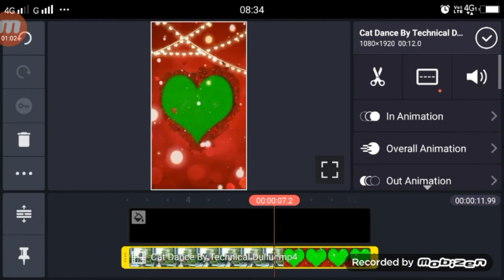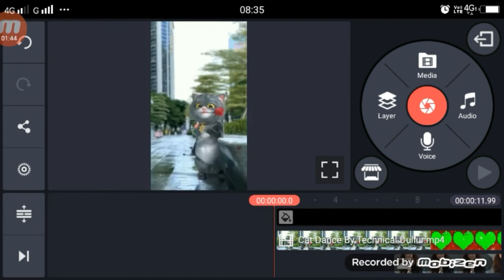TikTok पर Cat Dancing वीडियो कैसे बनाये | TikTok Cat Love Dancing VFX Editing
►your question

1.  TikTok New Trend Video
2. TikTok New Trend Video
3 TikTok New Trending VFX Tutorial
4 TikTok Video Tutorial
5 TikTok Trending video Tutorial
6 TikTok New Trending VFX Tutorial
7 TikTik Tutorial
8 TikTok Editing Video

My Camera :-
My Mic :-
My Tripod :-. . .